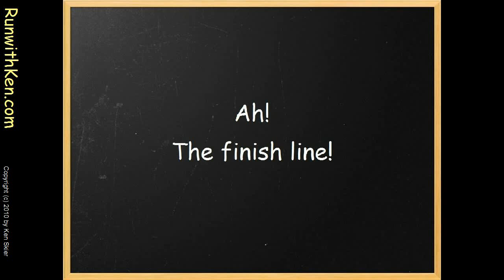Run with Ken at the Fudgecicle 5K (#3 of 2010)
Put yourself in the thick of a 5K winter road race in Tewksbury, MA Vivid sports photography puts you inside the pack as you run with Ken Skier and other Mystic Runners, Greater Lowell Road Runners, and triathletes from Trifury.